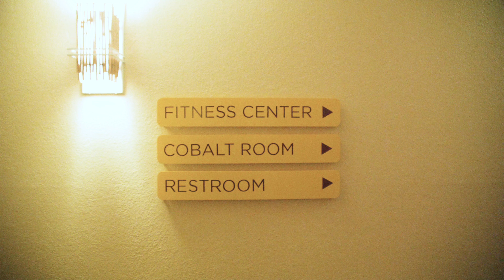Wild Palms Hotel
Shot & Edited By Rex Arrow

For Wild Palms Hotel